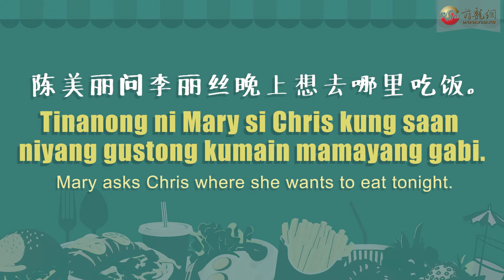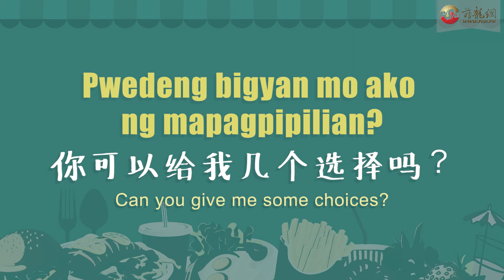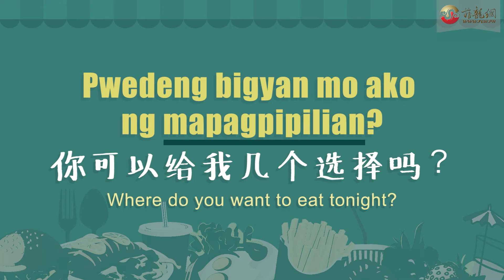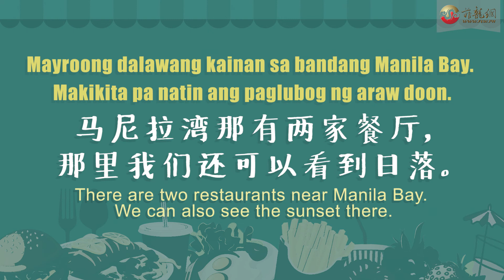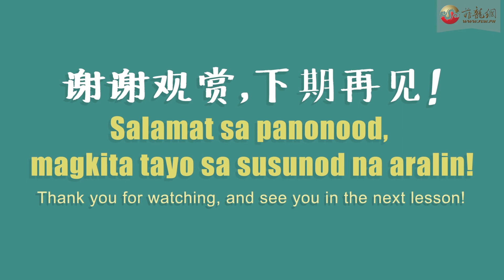菲龙网菲语教学第六课 Tagalog Lesson 6 : 去哪里吃饭 (Saan Kakain)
陈美丽问李丽丝晚上想去哪里吃饭。
Tinanong ni Mary si Chris kung saan niyang gustong kumain mamayang gabi.
Mary asks Chris where she wants to eat tonight.

Mary Chen : Saan mong gustong kumain mamayang gabi?
你晚上想去哪里吃？
Where do you want to eat tonight?

Chris Lee : Pwedeng bigyan mo ako ng mapagpipilian?
你可以给我几个选择吗？
Can you give me some choices?

Mayroong dalawang kainan sa bandang Manila Bay. Makikita pa natin ang paglubog ng araw doon.
马尼拉湾那边有两家餐厅，那里我们还可以看到日落。
There are two restaurants near Manila Bay. We can also see the sunset there.

Siguradong maganda doon.
那里应该很美吧！
I'm sure it's beautiful there.

菲龙网的【语言交流 - 菲语教学视频】版块 （附字）